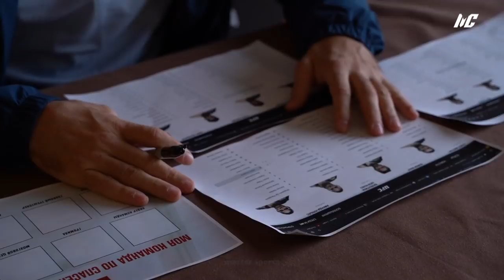Khabilov Vlog 2 - Пару дней до боя в Москве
Остается всего один день до процедуры взвешивания перед турниров UFC Moscow. Рустам Хабилов будет впервые выступать в новой весовой категории. Видео о его настрое и крайних тренировках